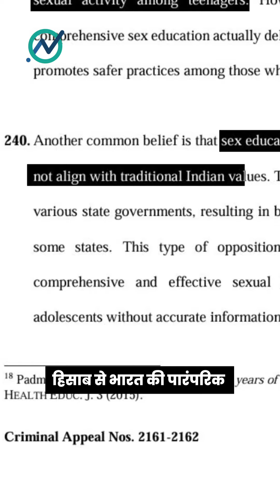सुप्रीम कोर्ट का चौंकाने वाला फैसला! सेक्स एजुकेशन से यौन अपराधों की रोकथाम संभव है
👉 23 सितंबर को चाइल्ड पोर्नोग्राफी मामले में सुप्रीम कोर्ट ने लैंडमार्क जजमेंट देते हुए बच्चों को सेक्स एजुकेशन दिए जाने की ज़रूरत पर ज़ोर दिया.

👉 जस्ट राइट्स फॉर चिल्ड्रेन एलायंस वर्सेस एस. हरीश मामले में सुनवाई के दौरान कोर्ट ने चाइल्ड पोर्नोग्राफी की बजाय 'चाइल्ड सेक्सुअल एक्सप्लॉयटेटिव मैटेरियल' के प्रयोग का सुझाव दिया.

👉 सुप्रीम कोर्ट ने अपने जजमेंट में चाइल्ड पोर्नोग्राफी को पॉक्सो एक्ट के तहत अपराध घोषित किया और कहा देश में बढ़ते यौन अपराधों में कमी लाने के लिए ये ज़रूरी है कि बच्चों को स्कूल में ही यौन शिक्षा यानी सेक्स एजुकेशन दी जाए.

👉 सुप्रीम कोर्ट का कहना है कि सेक्स एजुकेशन का मतलब महज़ जैविक प्रजनन की जानकारी देना नहीं है. सेक्स एजुकेशन का मतलब है कि बच्चों को स्कूल में ही सहमति, स्वस्थ संबंधों, जेंडर समानता और विविधता के महत्त्व के बारे में जानकारी दी जाए.

👉 कोर्ट ने झारखंड के उड़ान कार्यक्रम का ज़िक्र करते हुए कहा कि अगर सरकार चाहे तो सेक्स एजुकेशन के लिए सहयोगी वातावरण तैयार कर सकती है.

[Sex Education, Supreme Court, POCSO, Child Pornography, Sexual Violence]